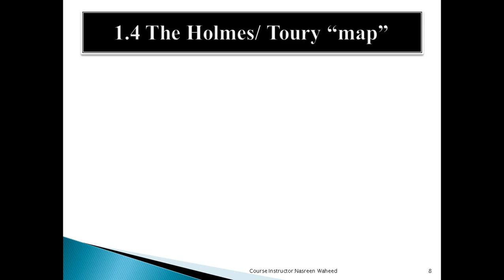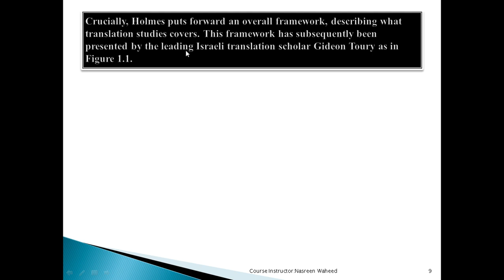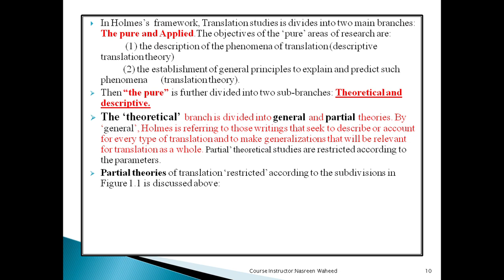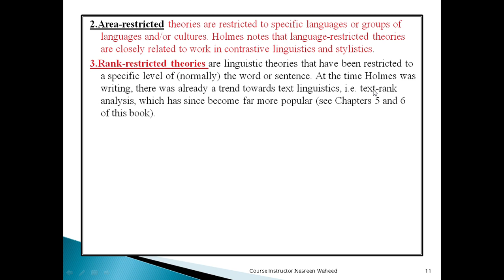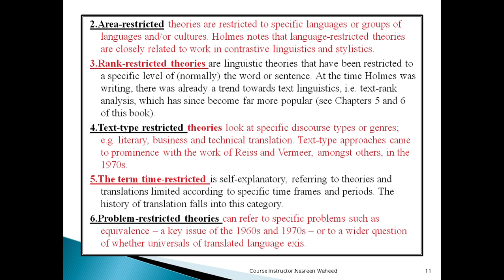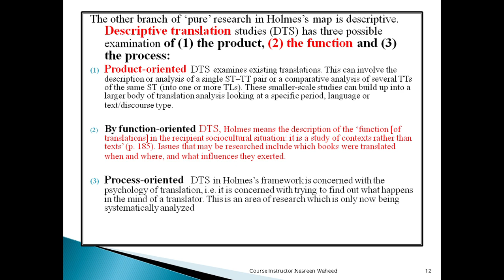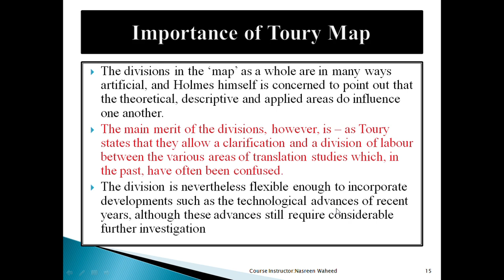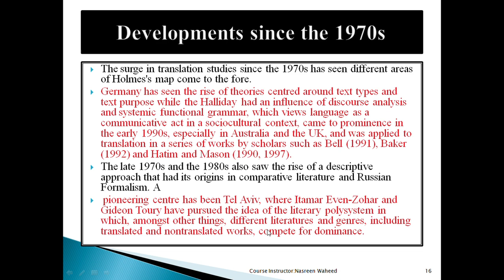The Holmes/Toury Map || Development since the 1970s ||Translation Studies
Jammes S.Holmes is credited to introduce a distinct discipline of Translation studies. The Holmes/Toury Map of translation studies is discussed in this video.

What is Holmes toury map?